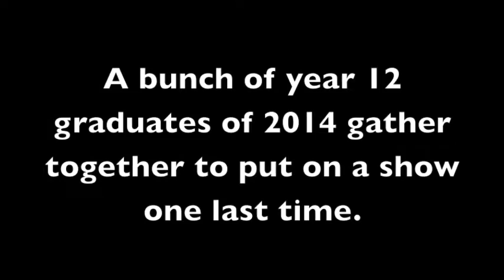Last Draw of the Curtain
This is should have been uploaded a while ago ... So um.. Enjoy! xx Ming